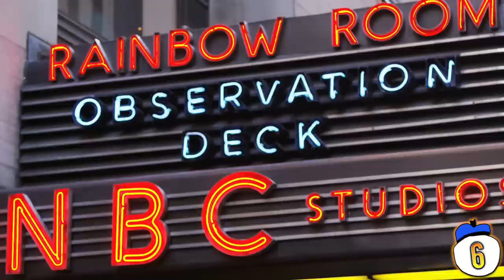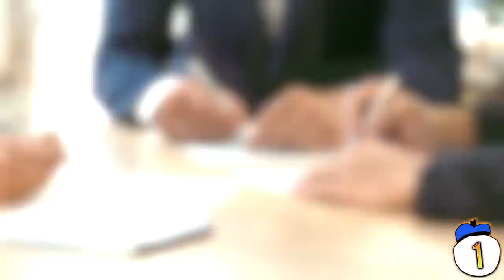10 Things You Didn't Know About Famous Logos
What company logo was drawn up in an hour by Salvador Dali? Whose company logo was so successful they re-named the entire company after it? Here are 10 crazy stories behind some of the company logos you see every day